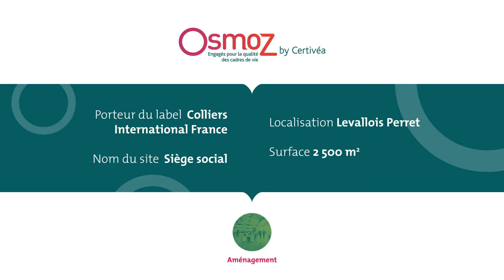COLLIERS International France - opération pilote OsmoZ by Certivéa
COLLIERS International France - Siège social à Levallois-Perret (92).
Levier Aménagement

OsmoZ est une nouvelle démarche lancée par Certivéa qui place la qualité de vie des utilisateurs et la performance RSE au centre des organisations.
Le Label OsmoZ comprend :
- 3 leviers : Bâti, Aménagement, Animation RH
- 6 enjeux sociétaux : Hygiène de vie, Santé environnementale, Démarche collaborative, Fonctionnalités, Équilibre vie privée & vie professionnelle, Communication et lien social.

Rendez-vous sur osmoz.certivea.fr. Les business case des opérations pilotes sont disponibles

Filiale du CSTB, Certivéa est un acteur majeur de la qualité de vie dans la ville durable. Nous proposons des services de référence en France en matière d’évaluations, de labels et de certifications des performances durables des bâtiments non résidentiels, des infrastructures, des territoires et des acteurs.